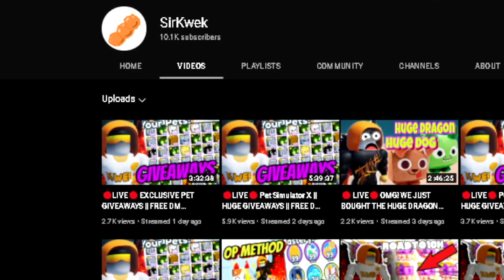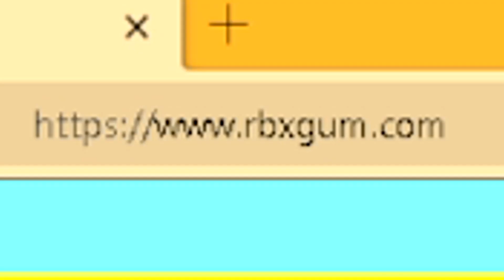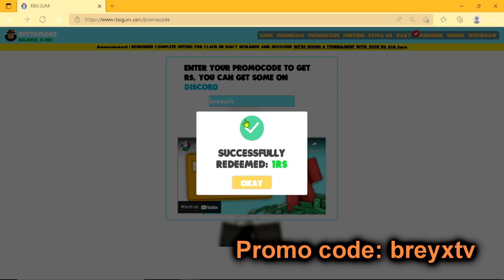Huge Lucky Cat Galing Sa Mystery Merchant In Pet Simulator X - Roblox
Mystery Merchant Binigyan Ako Ng Huge Lucky Cat
Earn Free Robux dito lodi:

Di makakapag tuloy-tuloy ng content kung wala tong tropa ko -
Supportahan ang channel at maging part ng exclusive videos, exclusive conversation natin, tambay stream dito po, game with me
---Sumali sa fan groups dito